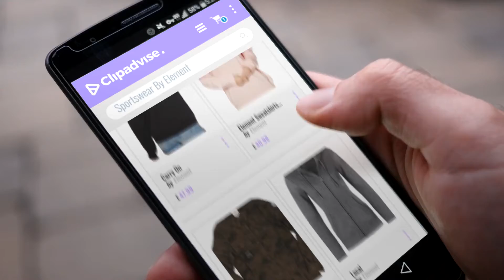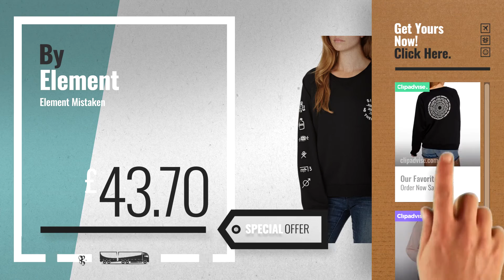Top 10 Element Sportswear [2018]: Carry On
For More great products by element, Click this link
Carry On

Element Sweatshirts Logic Sweatshirt - Rose Quartz Sweatshirts Logic Sweatshirt Rose Quartz

Element Duty

Local

Element ANNA Womens Dress, Womens, Kleid Anna Womens Dress, Womens, Kleid Anna

Element Chad

Element Off Black Chad - Sherpa Lined Womens Zip Hoody Chad Sherpa Lined Womens Zip Hoody

Element Chad

Element Mistaken

Try also